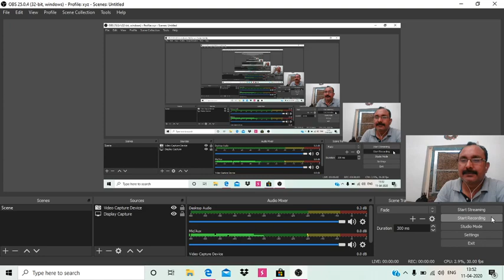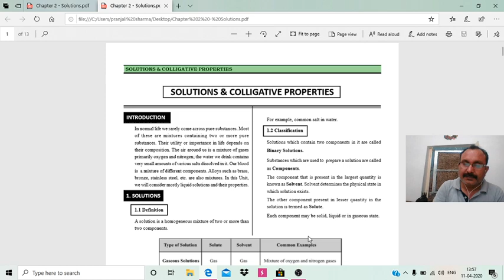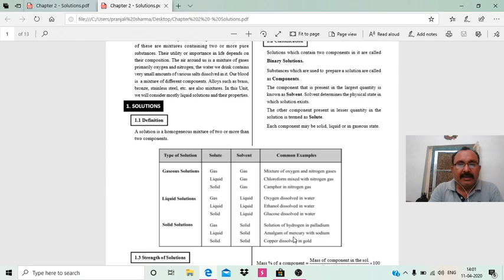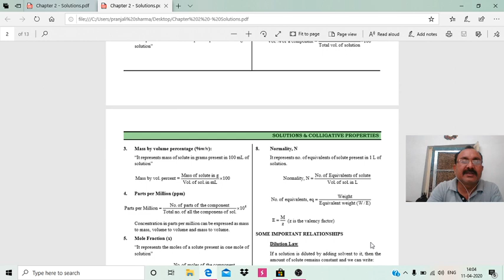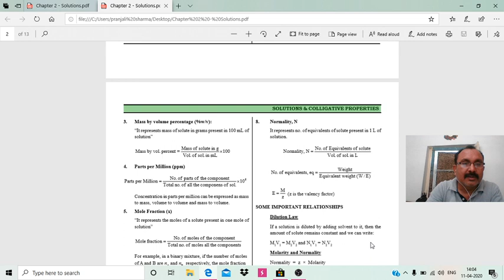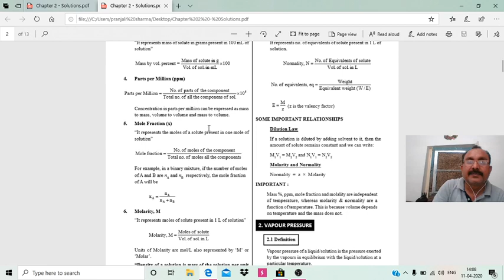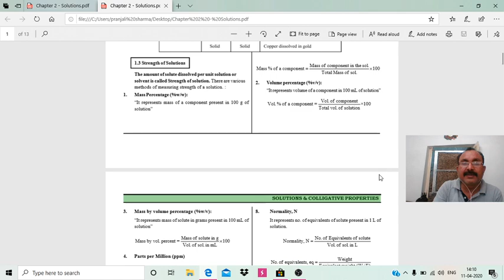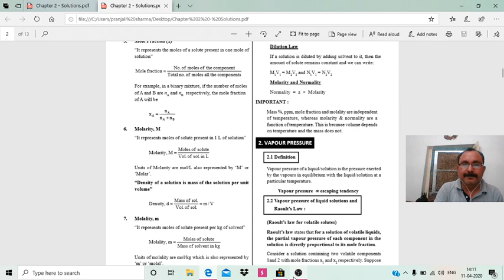CHAPTER-2 SOLUTION # CLASS XII CHEMISTRY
Introduction of solution & its Classification  strength of solution